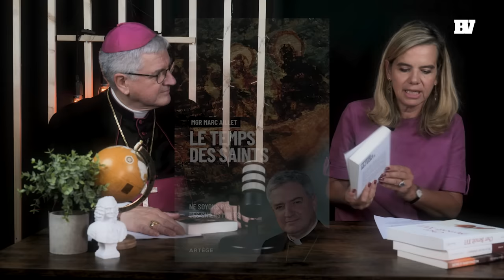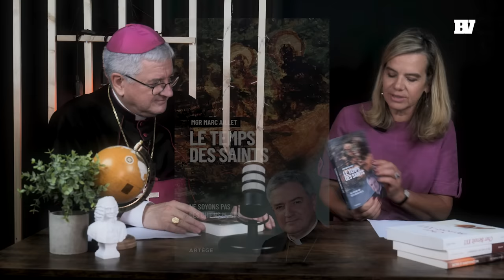"C’est le TEMPS DES MARTYRS" estime un évêque face à Gabrielle Cluzel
Monseigneur Marc Aillet, évêque de Bayonne, Lescar et Oloron, vient de publier « Le temps des Saints » aux éditions Artège. Le temps des saints ou le temps des martyrs ? Après avoir connu, au XXe siècle, les martyrs du nazisme et du communisme, le XXIe siècle sera-t-il celui des martyrs de l'islam, de l'Orient à l'Occident en passant par l'Afrique ?  Ce qui se joue sur notre sol - et ailleurs - est-il une guerre de civilisation ?

Au-delà de l'actualité, Monseigneur Aillet a accepté de répondre sans langue de buis à de Boulevard Voltaire, y compris sur les «sujets qui fâchent» : euthanasie, Arménie, synode, guerre liturgique, pédophilie dans l'église... mais aussi accueil inconditionnel des migrants prôné par le pape :  pour Monseigneur Aillet, le pape François, originaire d'Argentine, ne connaît pas forcément le phénomène d'immigration tel qu'il existe en Europe et en particulier en France. Il rappelle que, la sécurité et la cohésion de la nation faisant partie du bien commun, la doctrine de l'Église n'a jamais dénié aux gouvernements le droit de réguler les flux migratoires. Surtout, si le droit d'émigrer existe, celui de ne pas émigrer et donc de rester sur sa terre existe aussi, et il faut le promouvoir.